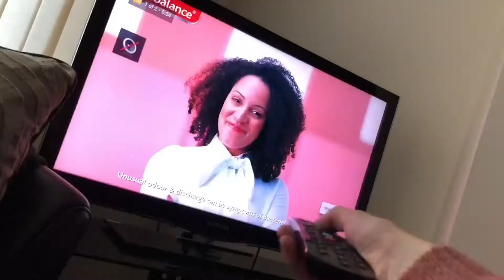Quick-fire Summary: My Chloe Ting Challenge Experience - Fail!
Hey, so I know some people won‘t want to watch 20 minutes worth of me - if anybody, haha! - hence created this little, quick summary about my experience with the Chloe Ting Workouts, getting straight to the point about the results to hopefully help you decide whether to attempt the challenge yourself as well.

Sky 💗🌤

P.S.
I’m sorry it’s not a brand new video this week x